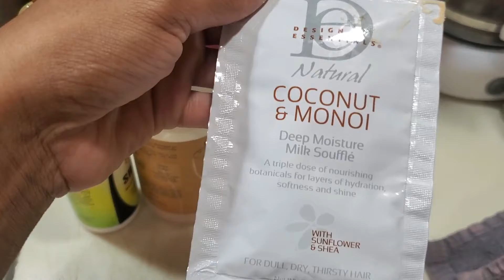VLOGMAS DAY 16 | Home Workout and Braids Takedown